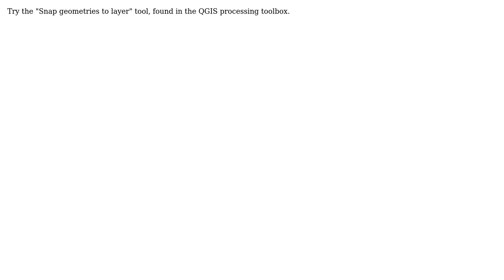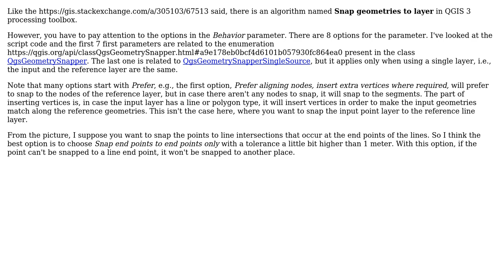GIS: Bulk Snapping Points to Line Vertex in QGIS? (2 Solutions!!)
GIS: Bulk Snapping Points to Line Vertex in QGIS?

With thanks & praise to God, and with thanks to the many people who have made this project possible! | Content (except music & images) licensed under CC BY-SA | Music | Images & others | With thanks to user NPT_Rich user nmtoken user Jon user Gauchoguitar10 and the Stack Exchange Network Trademarks are property of their respective owners. You are responsible for your own actions.